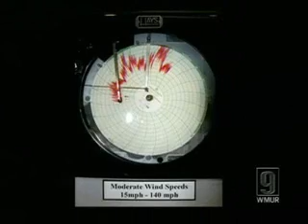Mount Washington's 158 mph Wind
WMUR story on Mt. Washington's 158 mph wind speed that was recorded on October 30, 2006. Category 5 hurricane strength